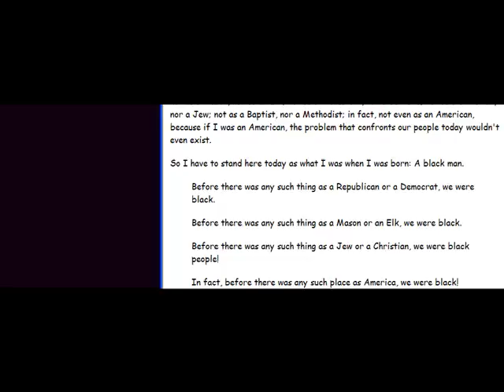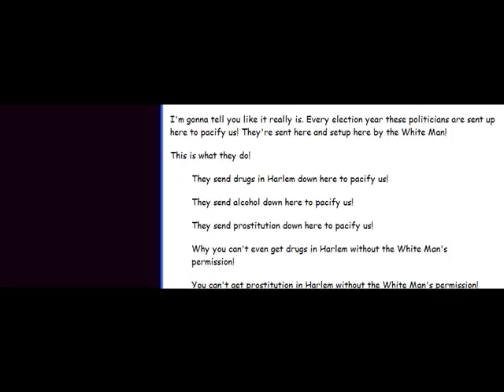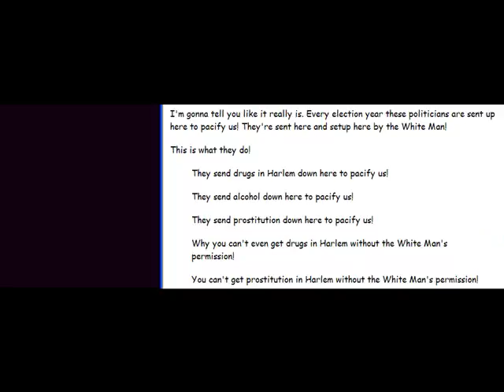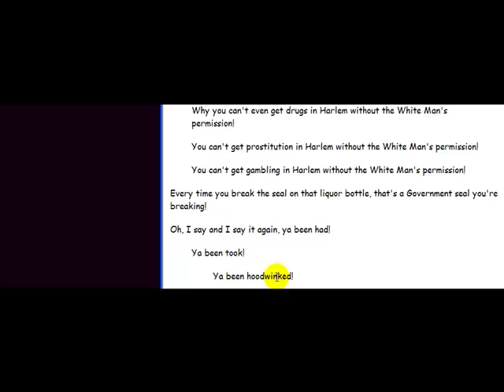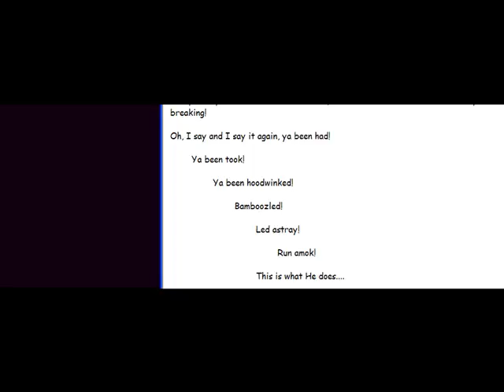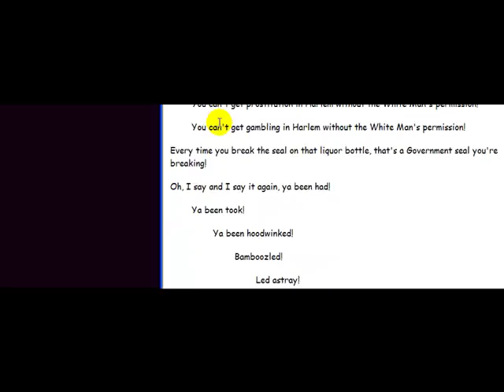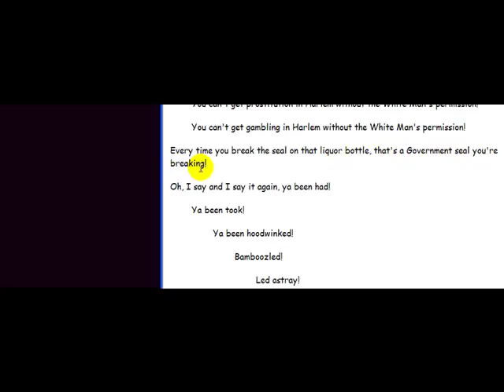MalcolmXSpeechAtHarlem.mp4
Dr. Choi's Korean Translation for 'Malcolm X Speech at Harlem'